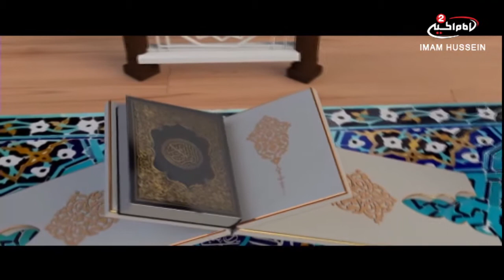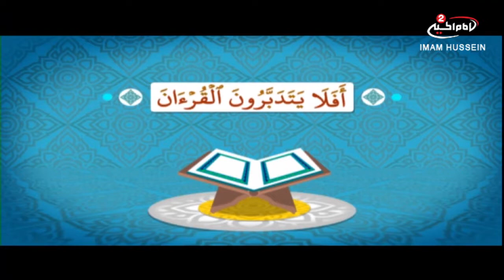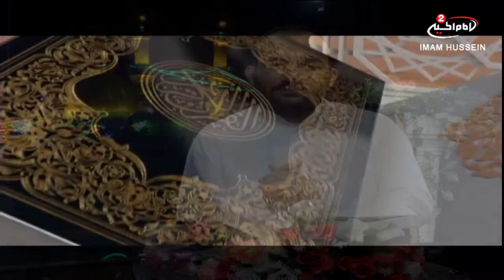الروح والريحان (63): تصحيح سورة الحاقة من الاية 35 الى نهاية السورة،مع القارئ السيد مصطفى الغالبي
اسم البرنامج: الروح والريحان
موضوع البرنامج: احكام التلاوة

القارئ السيد مصطفى الغالبي
موضوع الحلقة: تصحيح سورة الحاقة من الاية 35 الى نهاية السورة
التاريخ :1439 ق
رقم الحلقة: 63
كود البرنامج: 10.08646

المواضيع الجانبية:  الاستعداد ليوم القيامة
صفات المتقين
ماهو طعام اهل النار
اجتناب المعاصي
مراعاة احكام التلاوة
الحث على تعلم قراءة القران الكريم
التدبر في معاني القران الكريم
احكام القلقلة
ماهي احرف القلقلة
انواع القلقلة
اسباب اضطراب الاحرف

التصنيف : تعليمي

أساليب و طرق ايصال المساعدات المالية لقناة الامام الحسين عليه السلام:

١- عبر مكاتب شركات التحويل المالي في مدينة كربلاء المقدسة الى قناة الامام الحسين عليه السلام
٠٠٩٦٤٧٨٢٢١٨٠٠٠٥العراق

٢- عبر ارسال رسالة باسم لبيك ياحسين الى رقم هاتف قسم العلاقات العامة في القناةsmsاو الواتس آب
٠٠٩٦٤٧٨٢٢١٨٠٠٠٥العراق

اب ستور:
Imam husseintv by IMAM HUSSEIN TELEVISION NETWORK

موقع قناة الامام الحسين عليه السلام الثانية باللغة العربية:

https//Imamhussein2.tv